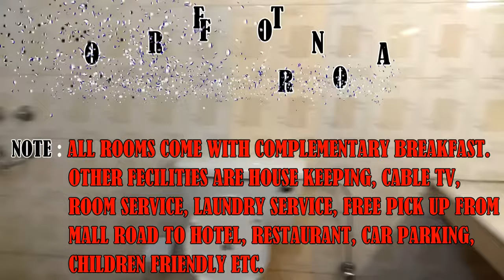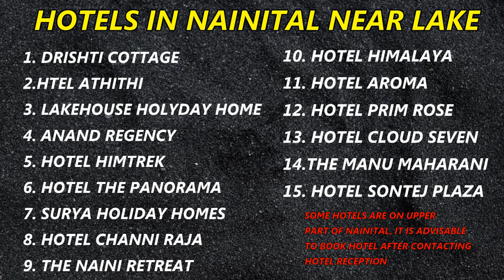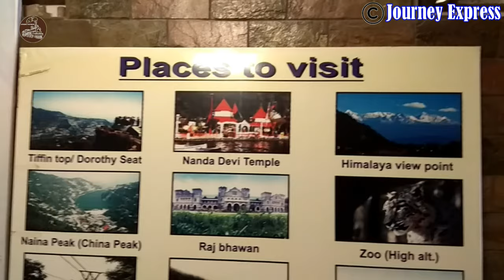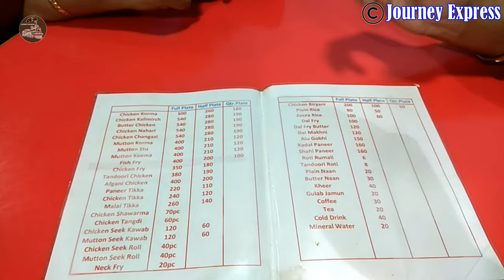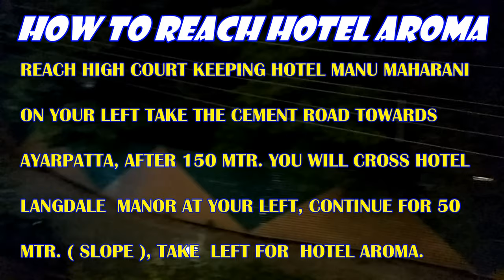HOTEL AROMA |BEST PREMIUM HOTEL IN NAINITAL |MALLITAL|BUDGET FRIENDLY | RECOMMENDED| EP-3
THIS EPISODE SHOWS VIDEO OF HOTEL AROMA ( 2 STAR ) IN NAINITAL AND VISITING A RESTAURANT FOR CHICKEN BIRYANI

1 HOTEL IN NAINITAL 2018
2 HOTEL IN NAINITAL AT MALL ROAD 2018
3 HOTEL IN NAINITAL NEAR NAINI LAKE 2018
4 HOTEL IN NAINITAL NEAR LAKE
5 BEST HOTEL IN NAINITAL 2018
6 CHEAP HOTEL IN NAINITAL 2018
7 NAINITAL MALL ROAD 2018
8 NAINITAL HOTELS 2018
9 NAINITAL HOTEL ROOM 2018
10 NAINITAL HOTEL VIDEO 2018
11 NAINITAL HOTEL ROOM PRICE 2018

VLOG
TRAVEL
TRAVEL VLOGGER
YOUTUBE TRAVEL VLOGGER
TRAVEL GUIDE

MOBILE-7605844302